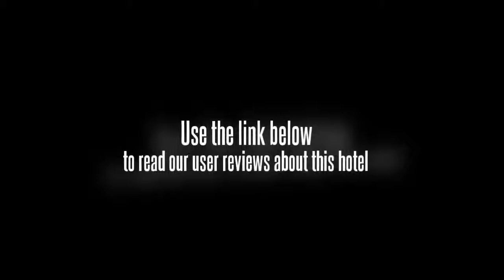Grand Inn Hotel Bangalore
Set up in the heart of Bangalores commercial and business centre at Gandhinagar, this budget accommodation is conveniently located behind Buddha Temple, and is also less than two kms from the Central Railway Station. There are 40 elegantly designed suites to choose from, out of which 32 suites are centrally air-conditioned. Guests can treat themselves to a lip-smacking meal at the multi-cuisine restaurant of this hotel. Rates are based on double occupancy. Charges for extra adults may apply and will be due directly to the hotel.